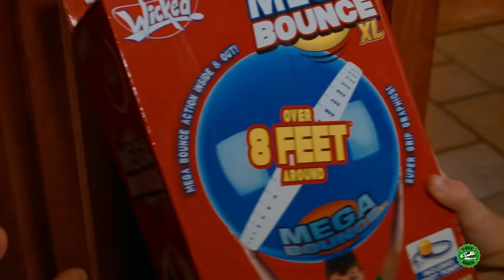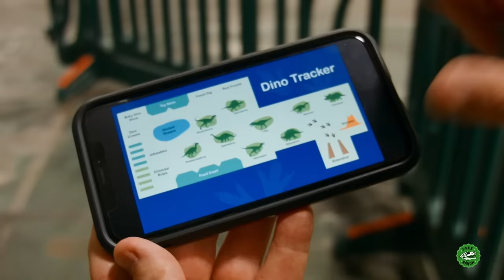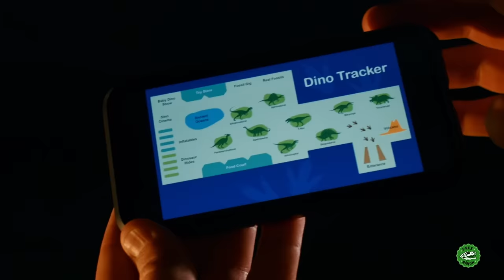Baby Dinosaur gets inside the House! Plus More T-Rex Ranch Videos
Park Ranger Aaron is the Dinosaur master! Sing along to this awesome T-Rex Ranch song all about park ranger Aaron. Plus more awesome T-Rex Ranch videos for kids!

00:00 Baby Raptor Dinosaur in the House
10:31 Dinosaur Invisible Cloak & Hologram
20:31 Dinosaurs & Tyson at Jurassic Quest
33:40 Too Close for Hunger